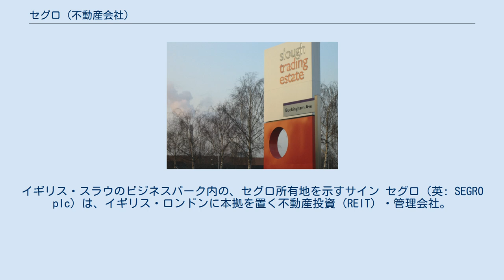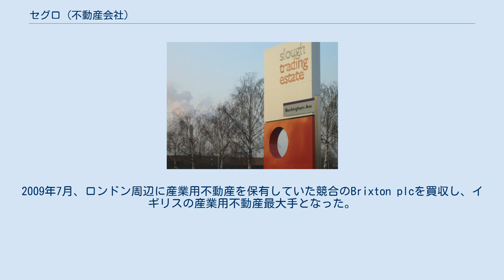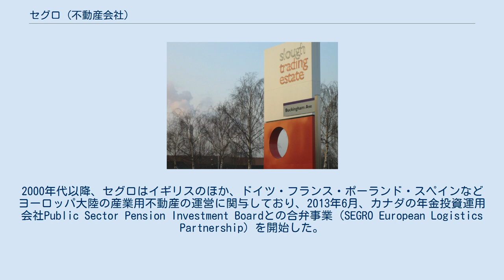セグロ (不動産会社)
イギリス・スラウのビジネスパーク内の、セグロ所有地を示すサイン セグロ（英: SEGRO plc）は、イギリス・ロンドンに本拠を置く不動産投資（REIT）・管理会社。
イギリスおよびヨーロッパ大陸諸国の産業用物件を中心に、物流センターやデータセンターなどに投資している。
ロンドン証券取引所上場企業（LSE: SGRO）。
 1920年、バークシャー・スラウの現在Slough Trading Estateと呼ばれる土地の取得と開発を目的として、Slow Percival PerryとNoel Mobbsにより、The Slough Trading Company Ltdとして設立された。
1926年にSlough Estates Ltdに社名を変更し、1931年にバーミンガムの土地を取得し規模の拡大を始めた。
1980年代には、Allnatt London Properties and Guildhall Properties plcなど不動産会社の買収を相次いで行い、1999年にはPercy Biltonを買収した。
 2002年にデータセンター用不動産の取得を開始し、2004年11月、イギリス不動産大手のランド・セキュリティーズへの商業用不動産売却と引き換えに、同社の産業用物件を買収した。
2007年1月、不動産投資信託（REIT）を中心とした事業体制への転換を行うと同時に、社名をセグロ（Slough Estate GROupの略）に変更した。
2009年7月、ロンドン周辺に産業用不動産を保有していた競合のBrixton plcを買収し、イギリスの産業用不動産最大手となった。
 セグロの主な顧客は、DHL、フェデックス、Amazon.comなどであり、ロンドン大都市圏やテムズ川周辺地域に多くの物件を所有している。
2000年代以降、セグロはイギリスのほか、ドイツ・フランス・ポーランド・スペインなどヨーロッパ大陸の産業用不動産の運営に関与しており、2013年6月、カナダの年金投資運用会社Public Sector Pension Investment Boardとの合弁事業（SEGRO European Logistics Partnership）を開始した。